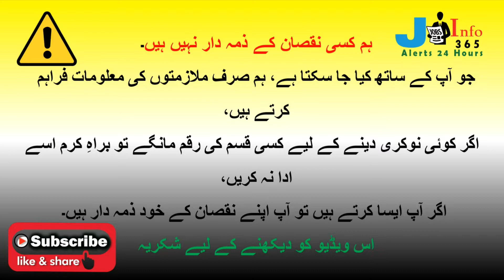Latest Jobs in Karachi 2022| Medical Jobs in Karachi 2022| Nurse Jobs in Karachi 2022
Jobsinfo365